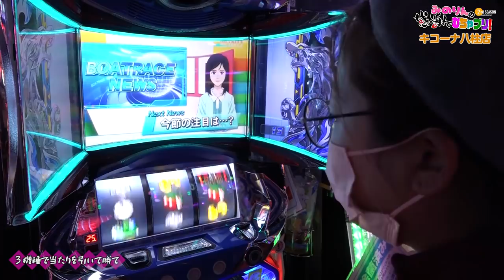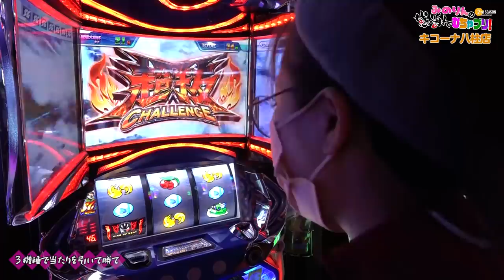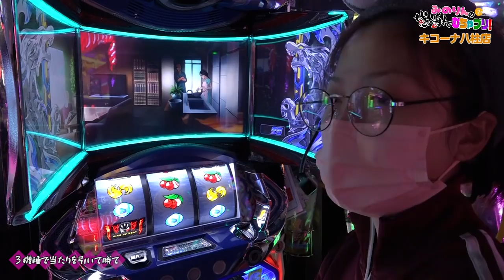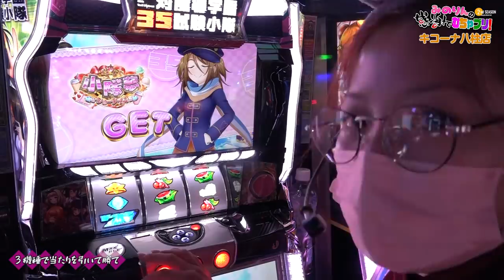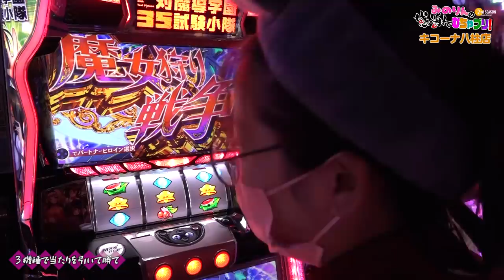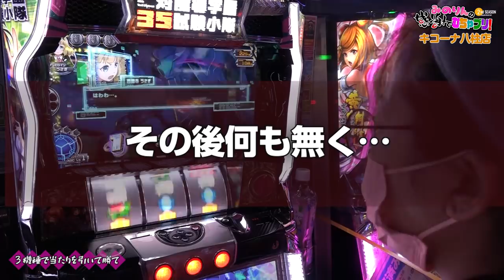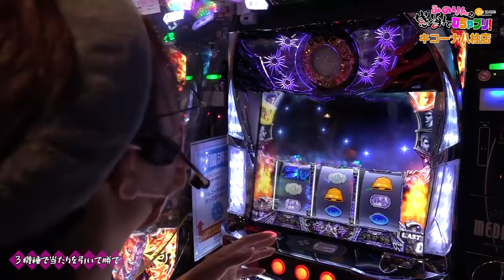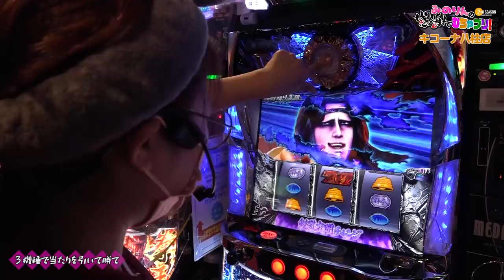【河原みのり】お風呂上がり？実戦 みのりんの感謝でむちゃブリ2ndシーズン第20回前編【パチンコ・パチスロ】【パチスロ モンキーターンIV】【キコーナ八柱店】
今回のむちゃブリは「３機種で当たりを引いて勝て」です。
当たりはいつくるか！？そして勝てるのか！？

パチスロ モンキーターンIV
(C)河合克敏・小学館／モンキーターンプロジェクト, (C)ＹＡＭＡＳＡ

対魔導学園35試験小隊
(C)2015 柳実冬貴・切符／KADOKAWA／対魔導学園35製作委員会, (C)ＨＥＩＷＡ

パチスロ北斗の拳 宿命
(C)武論尊・原哲夫／コアミックス 1983，(C)COAMIX 2007 版権許諾証YRG-121, (C)Ｓａｍｍｙ